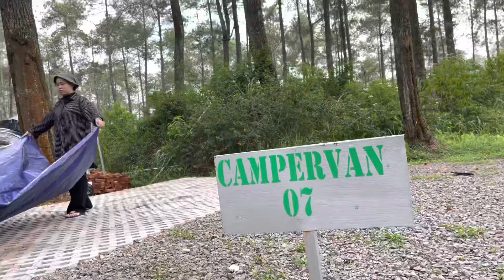Green Grass Campervan Cikole Camping keluarga seru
Green Grass Campervan Cikole camping keluarga seru...merupakan lokasi  camping Keluarga seru yg berada di ketinggian 1300mdpl tepat di kaki gunung Tangkuban Perahu dimana jaraknya kurang lebih 200 meter dari jalan utama Bandung - Subang via Lembang memiliki suasana kebun pinus yg cukup rapat serta tanaman rumput menghampar di setiap area hutannya..

Alamat Lokasi Green Grass Cikole :
Cikole Lembang , Bandung

Fasilitas yg dimiliki :
📌 Area Camping luas yg terbagi menjadi 4 Blok ( Blok A, B, C, D )
📌Toilet + kamar mandi di masing2 Area
📌 Listrik ( tinggal bawa kabel gaess ) di Area D
📌 Keran Air

Utk Harga tiket tiap2 blok berbeda :
Utk Blok D
📌 Tiket Booking 150K
📌 Tiket Camping  25K/orang
📌 Kayu Bakar.        20K/ikat

Utk Blok A,B dan C :
📌 Tiket Camping     20K/orang

Utk yg tidak bawa tenda bisa sewa tinggal menghubungi pihak oengelola